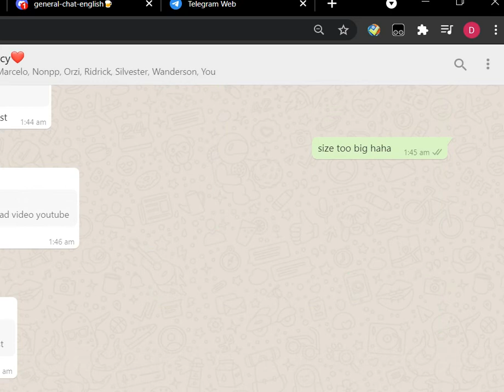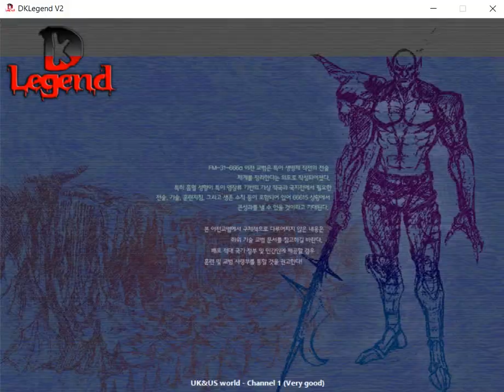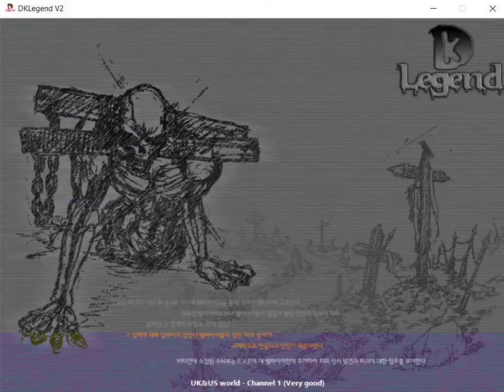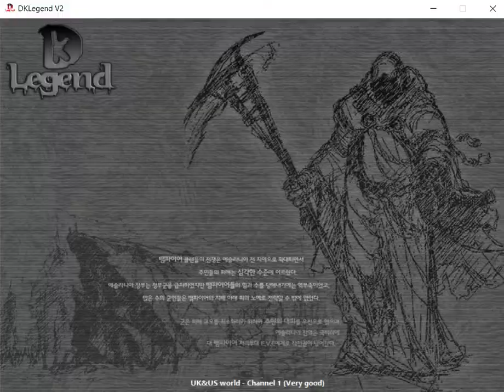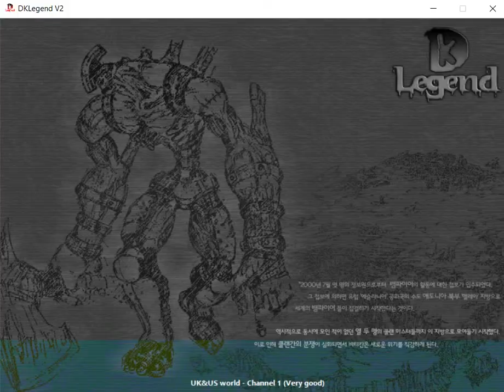DKL Slayer perona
Vamp v Slayer + Enchant Grail2 and debuff